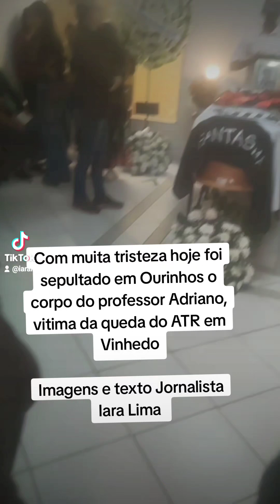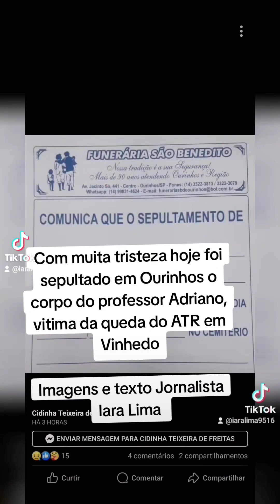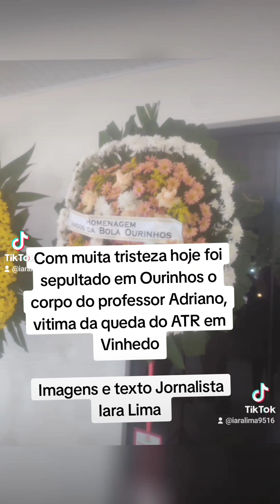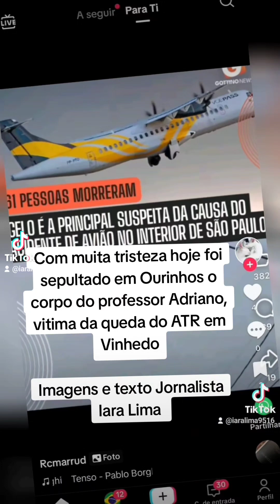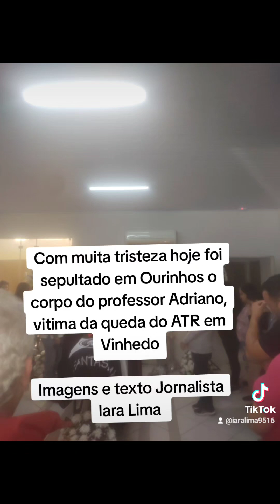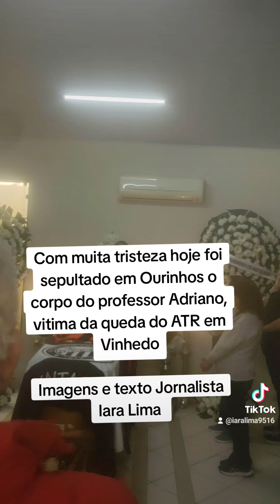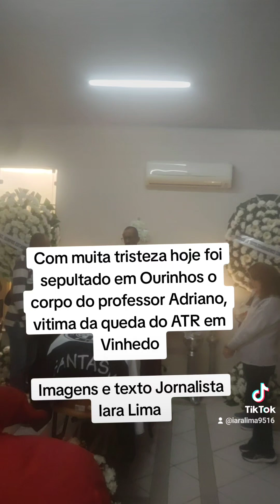Sepultamento de Adriano da Luca Bueno , em Ourinhos, vítima da queda do ATR em Vinhedo